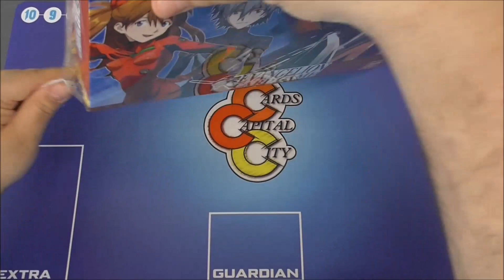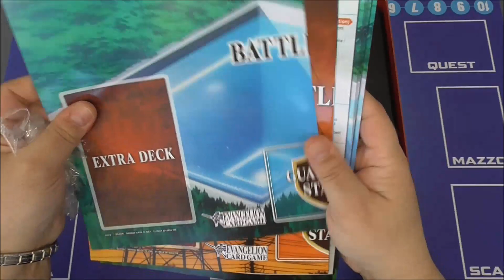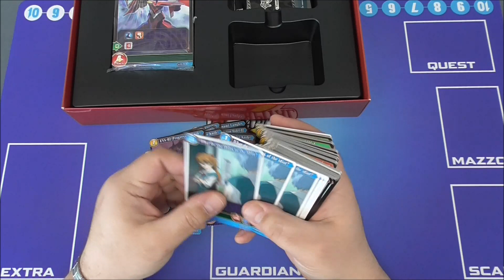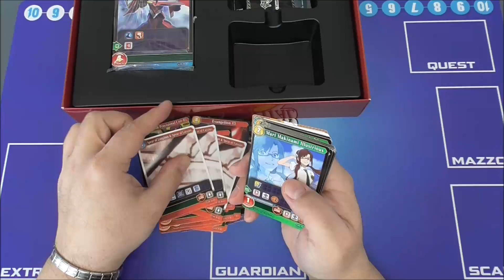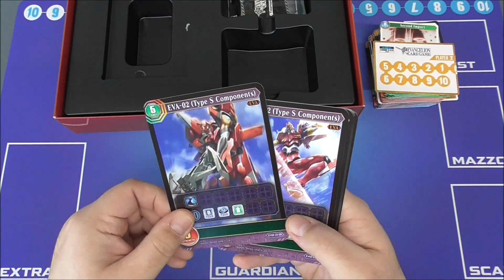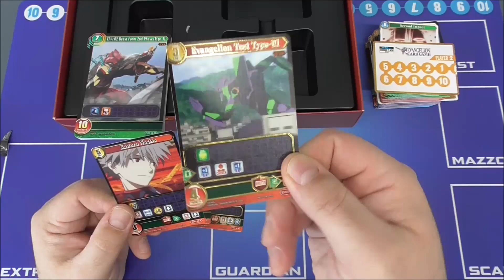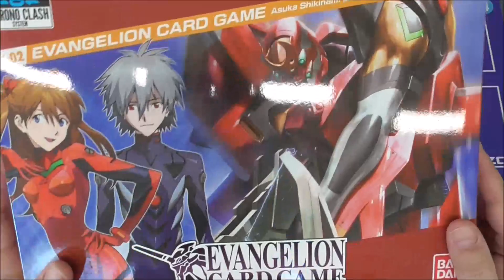Let's Open! Chrono Clash System - Evangelion CardGame - EV02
Seconda edizione dedicata ad Evangelion per la CCS!